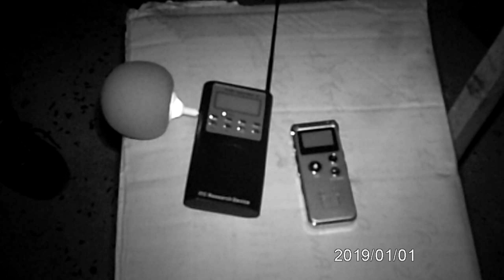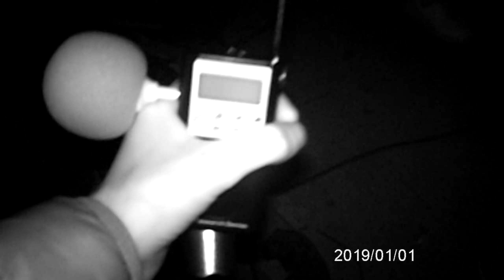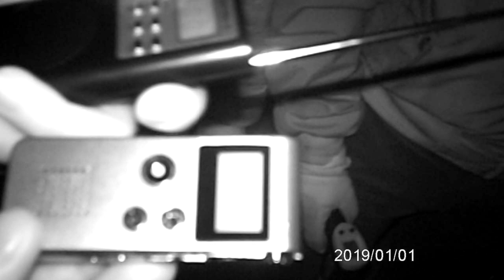INDAGINE OSPEDALE MARGHERITA RISULTATI GHOST BOX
Salve ragazzi, in questo video troverete l'ultima indagine effettuala all'ex ospedale margherita nella quale abbiamo avuto dei riscontri interessanti con la ghost box.

fateci sapere cosa ve ve pare, a presto!!